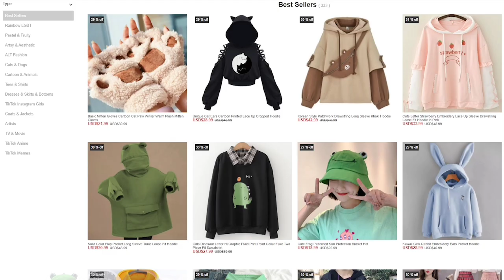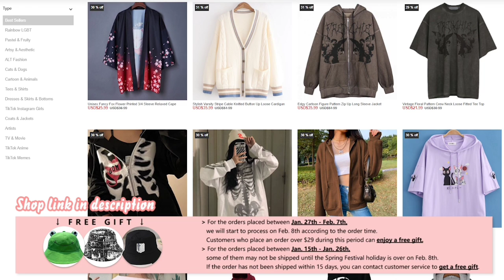What's the matter? just hay fever tik tok compilation